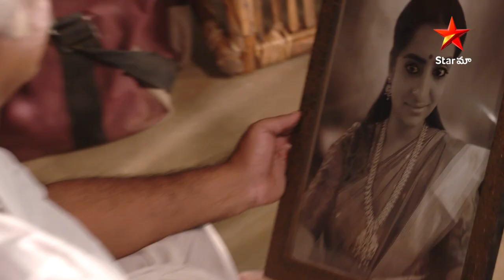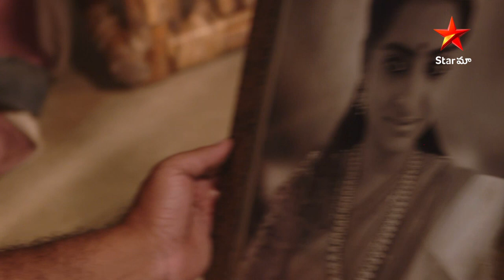Kanulu Moosina Neevaye Ep-46 Highlights | శాస్త్రి గారు పశ్చాత్తాపం పడుతున్నారు | Star Maa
Kailasanadha regrets his decision to send Sharadha out of the home.